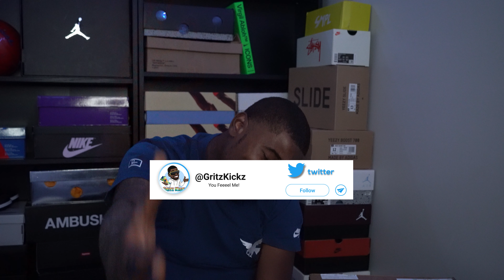UPS...NAH U TWEAKIN LOL HAD ME SCARED! NIKE x OFF WHITE DUNK LOW ( LOT 9) UNBOXING!!!!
SKIP TO 2:15 FOR UNBOXING!